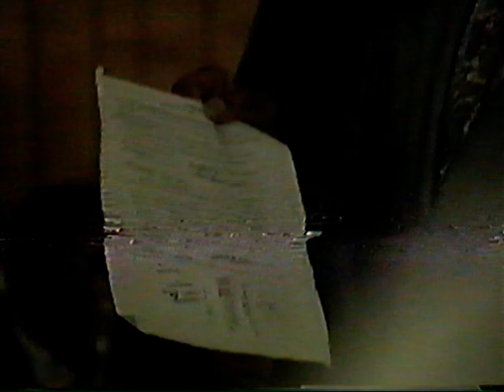Mortgage Burning Ceremony @ St Luke A.M.E.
Mortgage Burning Ceremony @ St. Luke A.M.E. Church Over 100 years
Former Pastor Gregory Hopkins